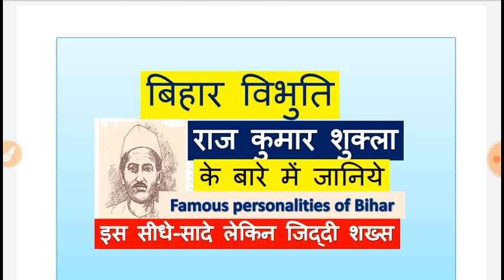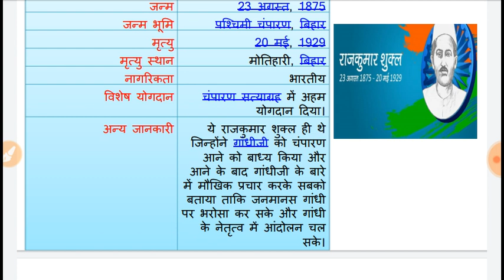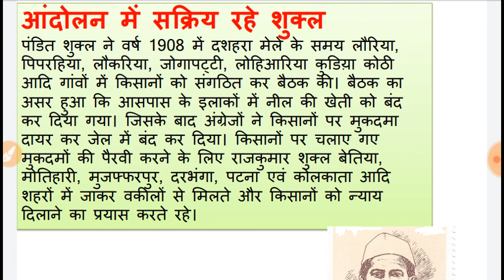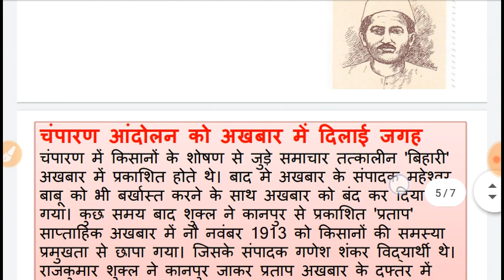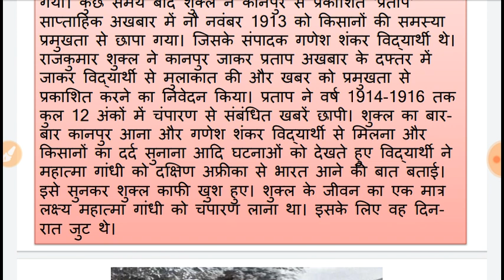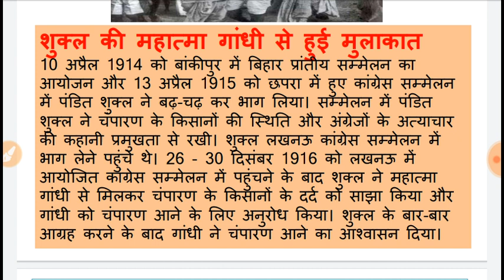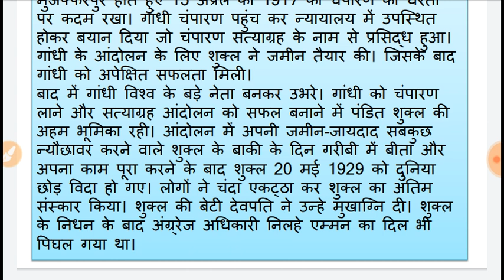बिहार विभुति राजकुमार शुक्ला;-जानें चंपारण के गांधी RAJ KUMAR SHUKLA के बारे में